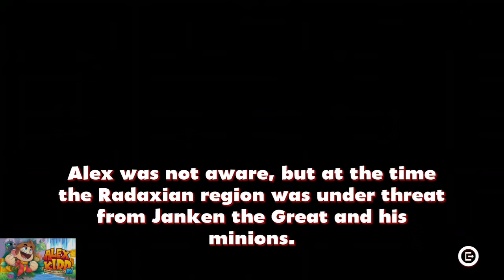Alex Kidd In Miracle World DX (XBOX One) | Gameplay Part 1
Alex Kidd In Miracle World DX (XBOX One) | Gameplay Part 1 by DJAK47 Tha Hustler. Twitter: @DJAK47BCnWo @DJAK47ThaHustler